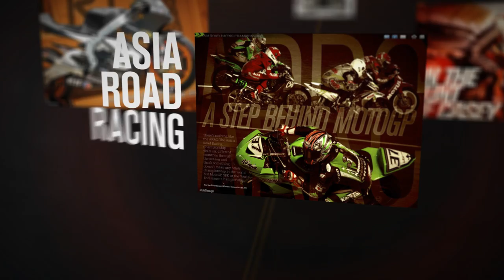Ride Through Magazine, issue #3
The issue #3 of Ride Through Magazine is already here.

Ivan Silva (MotoGP-CRT): "We will fight with them with the CRTs"
Miguel Oliveira (Moto3): "With Moto3 there will be more equality, it will be better for the show"

RTM #3 CONTENTS:
Interviews with Jorge Lorenzo --MotoGP--, Ivan Silva --CRT--, Miguel Oliveira --Moto3--, Rafid Topan --ARRC Underbone 115cc champion-- and Lauren Vickers --MotoGP Paddock girl--.
Moreover, exclusive photos of the new Moriwaki MD 600 2012, an analysis of the switch from 125cc to the new Moto3 class and an article of the ARRC, the exciting Asian Road Racing Championship.

IVAN MORENO, MOTO3 RIDER
Ivan Moreno, the sports content manager of Ride Through Magazine, is a very fast rider who is going to fulfill a dream this season. Ivan is one of the 32 riders who will fight in the new class of Moto3. For us it is a great honor to have a World Championship rider in our staff, something few publications in the world can say.

Ride Through Media